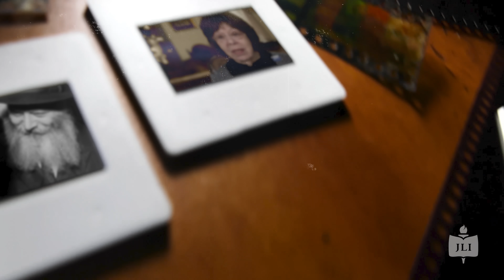Advice for Life | Course Trailer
The Lubavitcher Rebbe’s spiritual leadership is the force behind the modern Chabad movement.

Join this new multimedia course from the Rohr Jewish Learning Institute to journey through the Rebbe’s practical wisdom on work, family, health, and well-being. Discover how the Rebbe applied Jewish values to serve as a guide for finding deeper meaning in everyday life.

Experience the Rebbe’s exceptional approach to uncovering timeless meaning in everyday questions of health, work, family, fulfillment, struggle, and inner peace.

ABOUT JLI